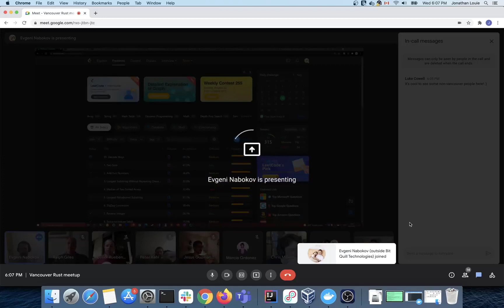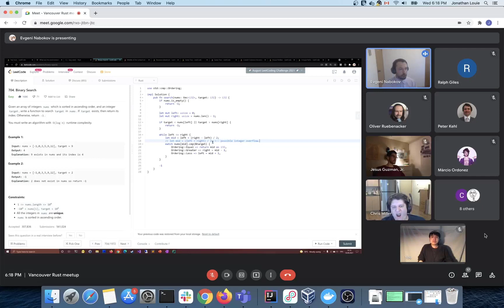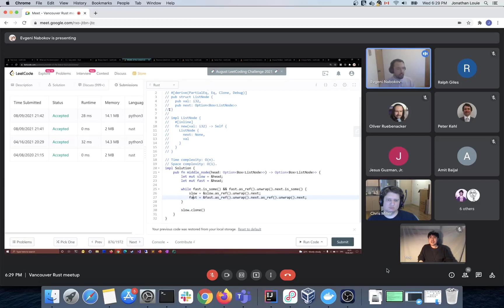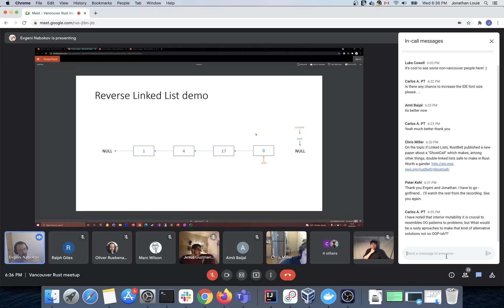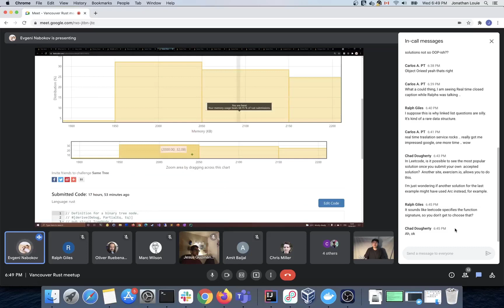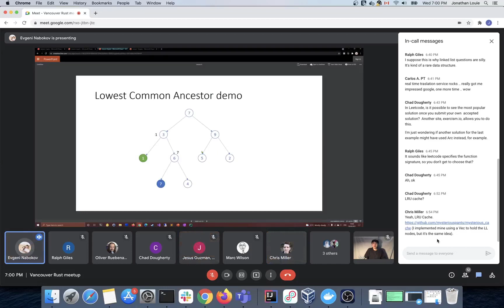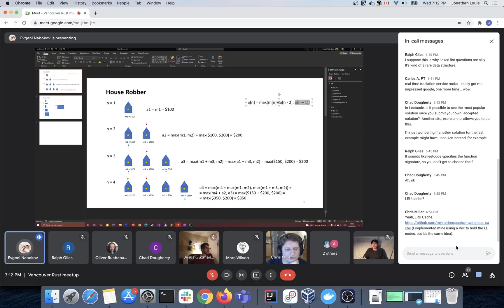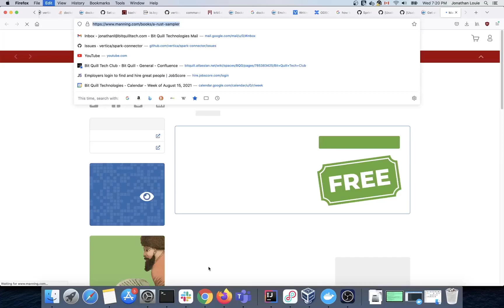Solving LeetCode Problems with Rust - 2021/08/18 Meetup